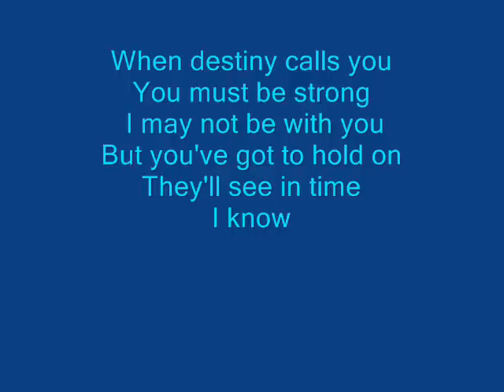In Loving Memory Thunder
Love you forever and always Thunder!